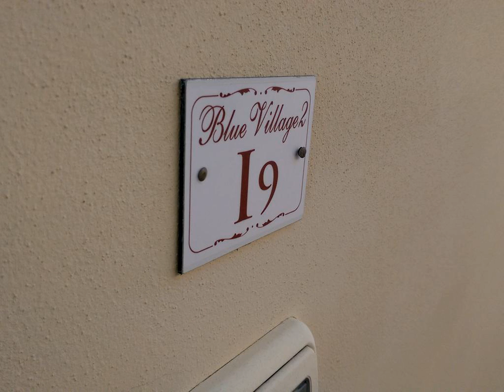Blue Village 2 I9 - Marina di Pisticci - Italy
Blue Village 2 I9 hotel city: Marina di Pisticci - Country: Italy

Address: contrada scannaturco Blue Village 2; zip code: 75015

Located in Marina di Pisticci, Blue Village 2 I9 is an apartment boasting a seasonal outdoor pool. Blue Village 2 I9 boasts views of the pool and is 42 km from Matera. Free private parking is available on site.  There is a seating area and a kitchen.

 -- Situato a Marina di Pisticci, a 42 km da Matera, l'appartamento Blue Village 2 I9 offre una piscina all'aperto stagionale, viste sulla piscina e un parcheggio privato gratuito.  L'alloggio dispone di cucina e area salotto.